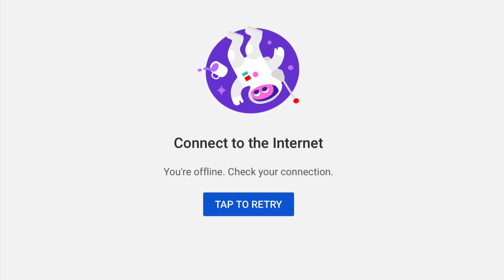How did I upload this video